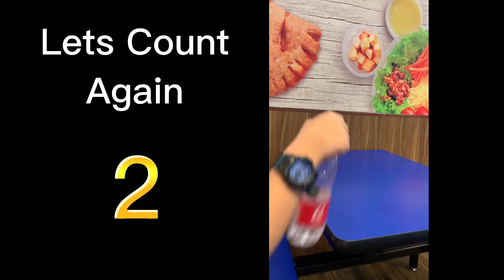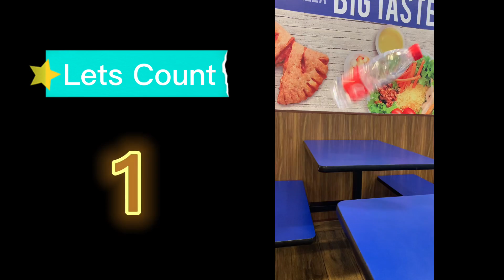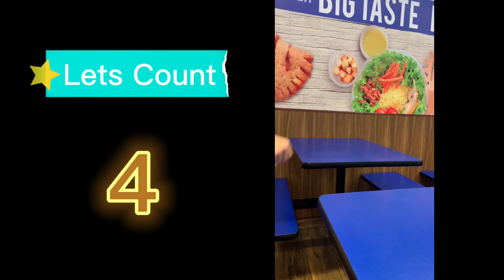Bottle Flip with Haven - Challenge with Dadi, 10 bottle flips in a row ( Counting Numbers )